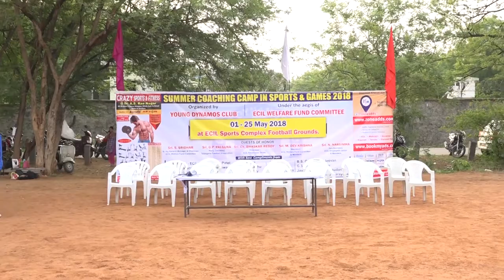YDC SUMMER COACHING CAMP IN SPORTS AND GAMES 2018 || zoneadds.com